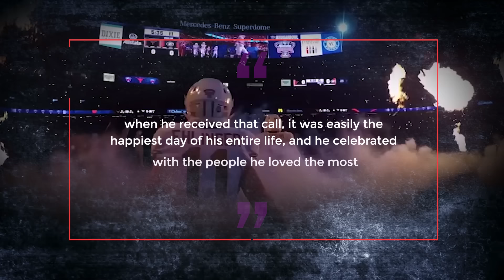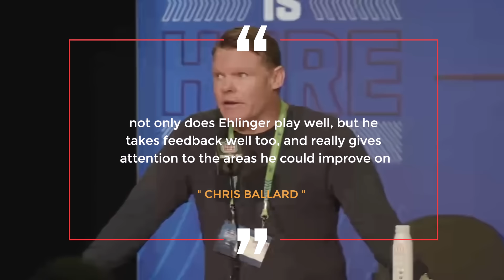Sam Ehlinger The Deadliest PLAYER of Indianapolis Colts | THE NEW RISING STAR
Sam Ehlinger was recently drafted by the Indianapolis Colts. Overcoming the recent tragedies Sam Ehlinger is proving to everyone why he is the new GOAT. Sam Ehlinger is going to reach his maximum potential in the Indianapolis Colts. Sam Ehlinger was born on September 30, 1998, in Austin, Texas. Goes without saying, but you're probably going to be a Texas Longhorns fan if you were born and raised in Austin. And this quickly became the situation with Ehlinger. Ehlinger grew to love the Longhorns as a young child. He often flashed the "Hook Em Horns" sign and daydreamed about being a quarterback for the Longhorns. His father, Ross Ehlinger passed away from a heart attack in March 2013, when Ehlinger was in the eighth grade. After this devastating incident, Ehlinger set out to fulfill his lifelong goal of becoming a quarterback for Texas and to make his dad proud. Drew Brees and Nick Foles both attended Westlake High School, where Ehlinger enrolled with the goal of taking over as the starting quarterback. And soon enough, Todd Dodge, the head coach, noticed the kid’s talents right away. As a sophomore, Ehlinger took over as Westlake's starter and never looked back. The 2014's District Newcomer was credited with 2,543 passing yards, 876 running yards, and 42 total touchdowns. This served as a lead-up to being one of the greatest high school seasons of all time! Even as a junior, Ehlinger dominated the competition. He led Westlake to the 2015 state championship game and was voted the 6A Offensive Player of the Year. Ehlinger finished his career at Westlake with 125 total touchdowns and as the all-time leader in passing yards and overall yards despite missing most of his senior year due to injuries.

Ehlinger's outstanding performance and winning ways cemented his status as one of the best dual-threat quarterbacks in the nation.